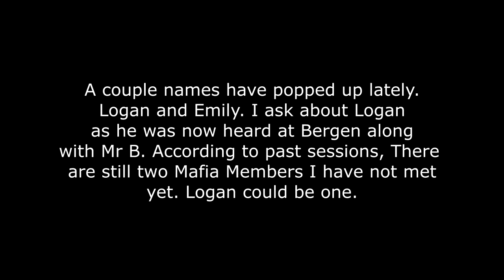who is logan?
Asking about Logan who has come up a few times. Also Emily. The Mr B section I edited out as I do not feel I made a connection.